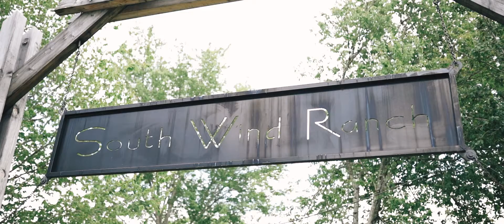Dustin and Peyton // Wedding Video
Congrats to Dustin & Peyton!

Filmed by: Sam Bezy
Venue: South Wind Ranch (Travelers Rest, SC)